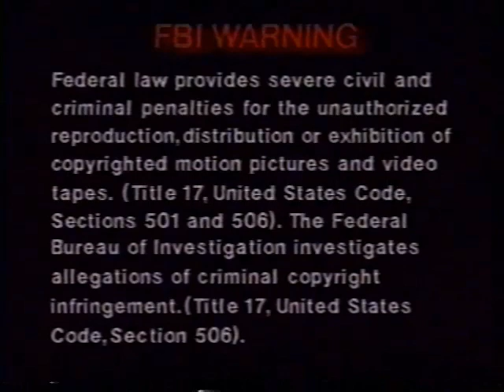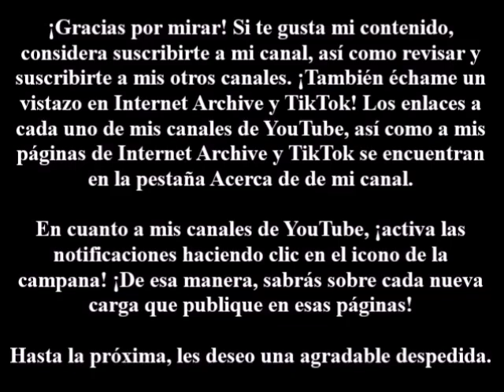Opening and Closing to 8-A (Ochoa) VHS (1998)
Tape distributors: Connoisseur Video Collection, Meridian Video Corporation and New Yorker Video
Catalog number: MIR-2015
No print date
Duplicator unknown

Contents:

1. FBI Warning screen
2. Connoisseur Video Collection logo
3. Start of the film